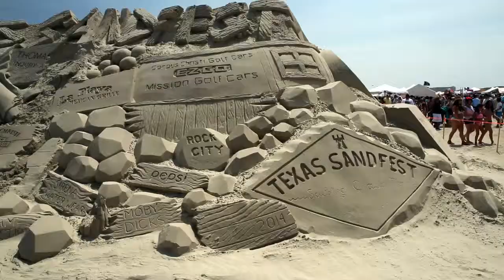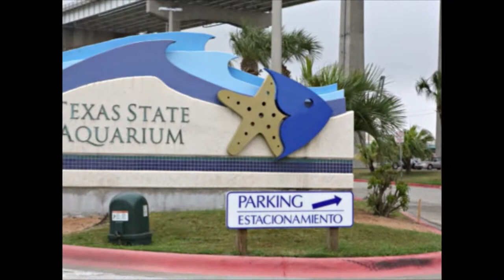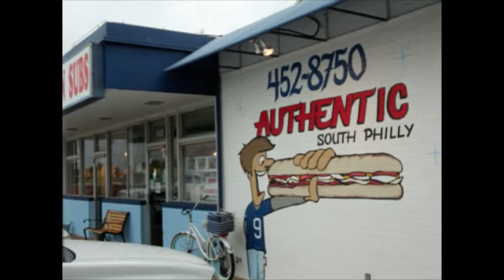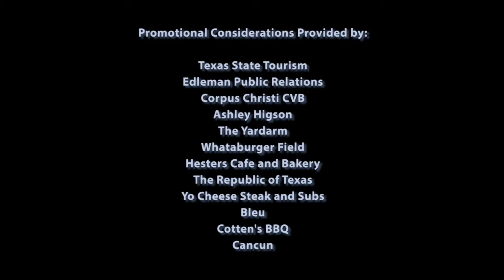Corpus Christi Exposed: The Global Gumshoe's Coastal Quest"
Join the Global Gumshoe as we dive into Corpus Christi, the Sparkling City by the Sea, where coastal charm meets culinary delights! Renowned for its stunning white sand beaches and thrilling outdoor activities, this Texas gem is also home to mega attractions like the Texas State Aquarium and the USS Lexington. But what truly sets Corpus Christi apart is its vibrant food scene—a delightful blend of cultures that offers a feast for the senses. From mouthwatering seafood to inventive local dishes, this city is a hidden paradise for foodies eager to explore its sweet and savory treasures. Get ready to uncover the culinary magic of Corpus Christi and discover why it’s a must-visit destination for adventurers and gastronomes alike!